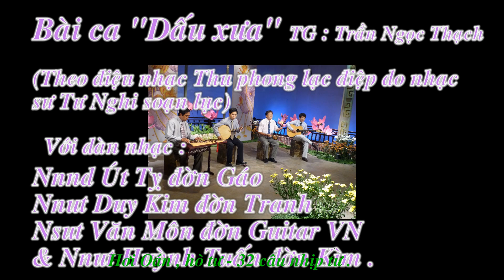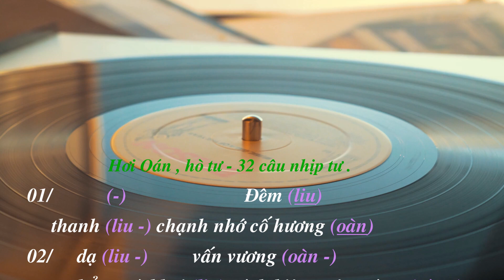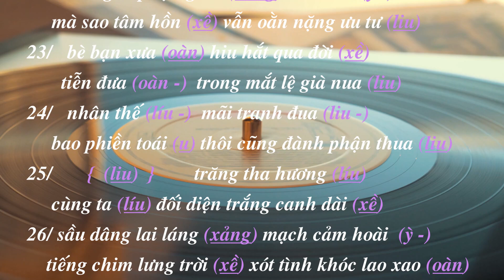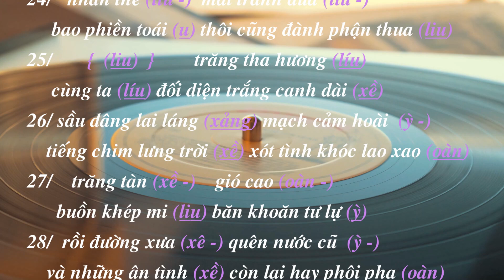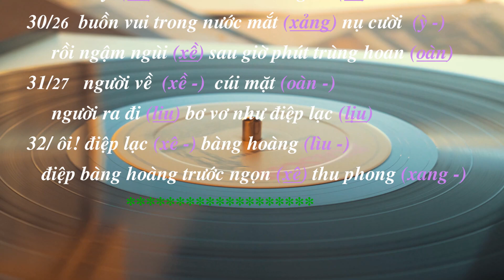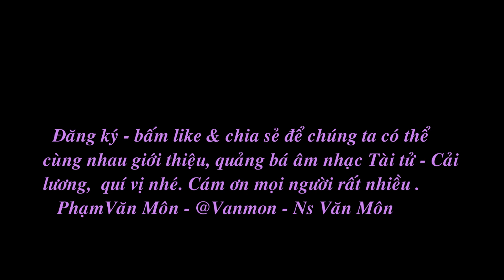Dấu xưa , sáng tác của Trần Ngọc Thạch theo điệu nhạc " Thu phong lạc điệp ".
Bài ca " Dấu xưa " sáng tác của Trần Ngọc Thạch ; theo điệu nhạc  " Thu phong lạc điệp " với tư liệu nhạc của nhạc sư Tư Nghi .